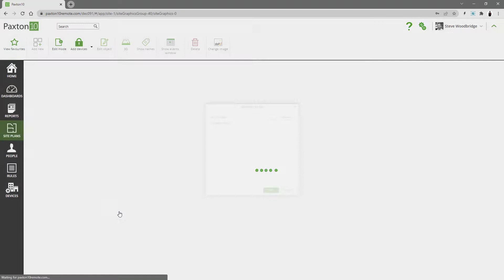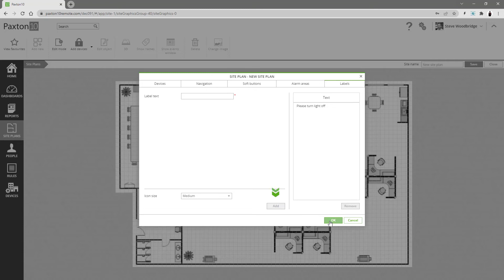Site plans /Paxton10 system users tutorial/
Timestamps below to guide you through the video:

0:00 - Site plans overview
0:15 - Adding a new site plan
0:45 - Edit mode
2:20 - Ribbon bar controls - 2D/3D view, show events window, display device names
2:45 - Door, camera and navigation controls
2:18 - Soft button usage